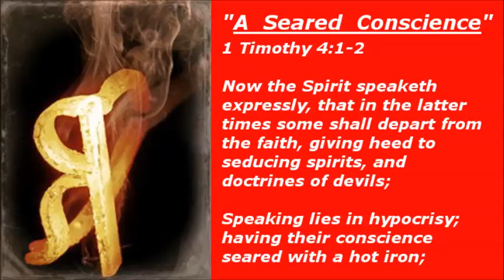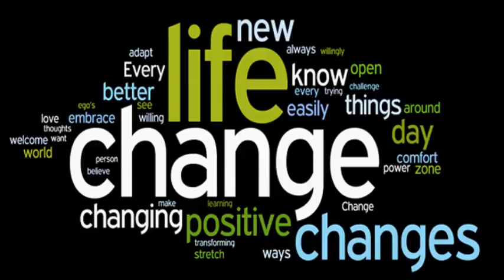COMMUNION AND MORE ~ by Zeph Daniel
POD: COMMUNION AND MORE